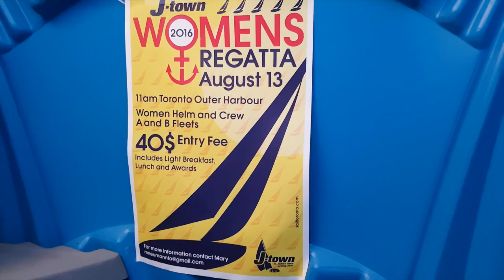Women's Regatta - August 13th!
A regatta not to be missed! J-Town Sailing Club hosts their annual Women's Regatta, Saturday August 13th. A fantastic day of women's sailing, featuring A and B fleets, great food, prizes. All welcome! Pair up and get out on the water for some great fun competitive sailing.